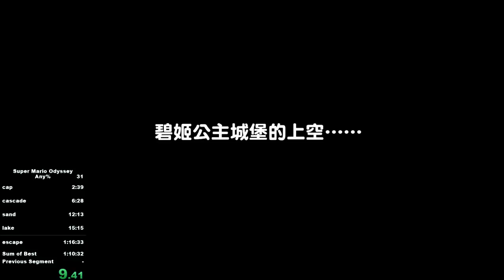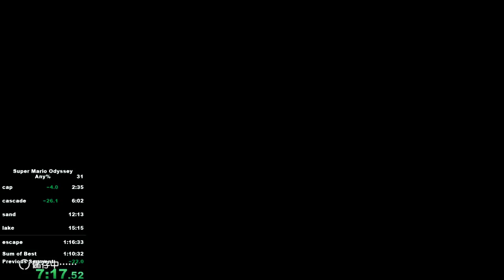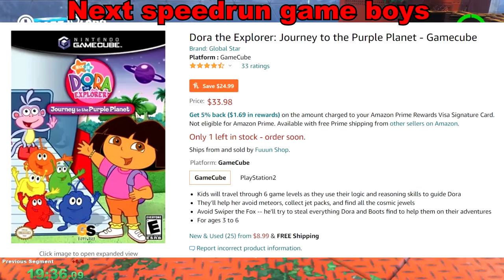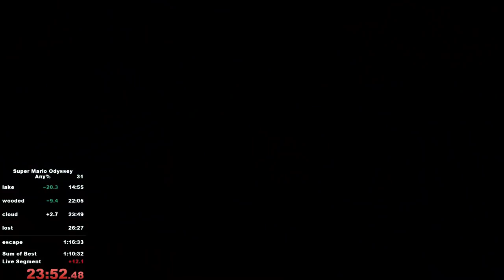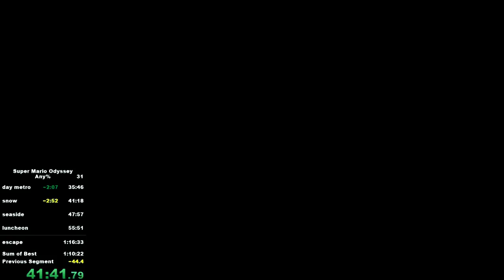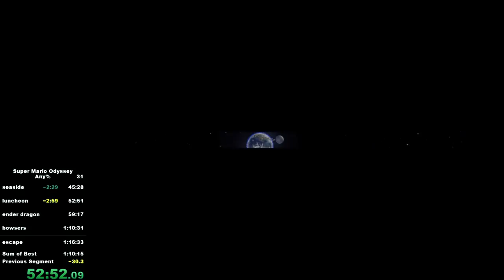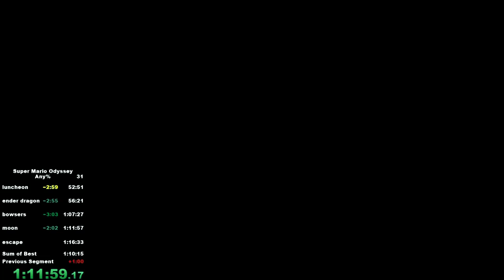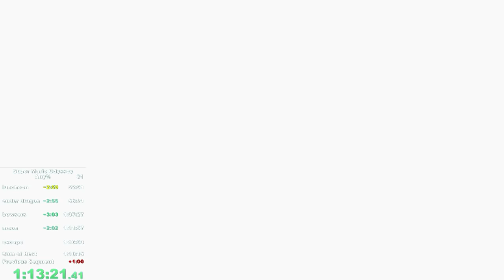I FINALLY BEAT MY TIME AFTER 3 YEARS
wow nice spliced run man